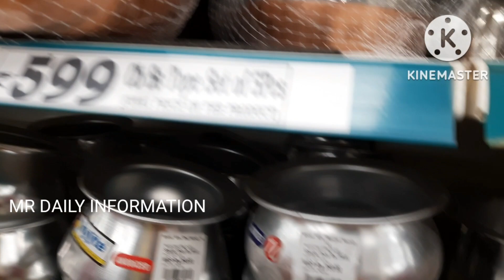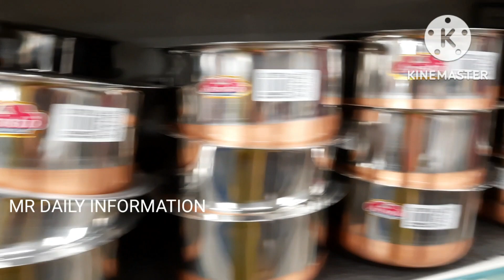DMART/Latest cookware collection/Offers/Masala box/Spice jar/Organizers/Plastic/Plants/Organizers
@trending cookware collection
cookware collection